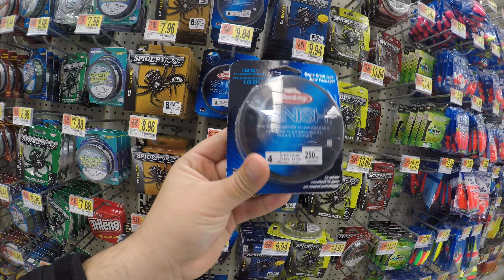VLOG,WALMART, MODIFICACION PARA ATRAPAR MOJARRAS EN INVIERNO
si lo se, es segunda vez que subo el video, pero al parecer anoche algo le paso que corto el video a 3 min, asi que aca va de nuevo!
gracias a todos por el apoyo y que lo disfruten chicos